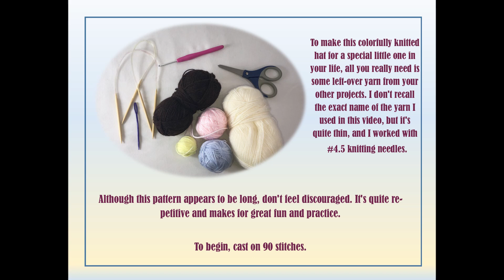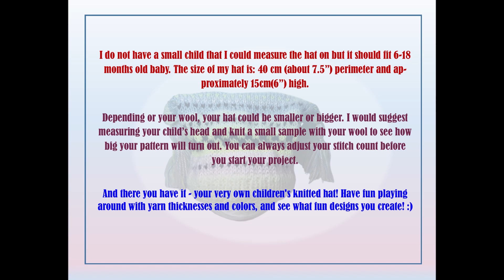Easy Baby Knitted Hat from Left Over Yarn - Continental Knitting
Hello everyone,

Hope you have as much fun with this project as I did.

To make this colorfully knitted hat for a special little one in your life, all you really need is some left-over yarn from your other projects. I don't recall the exact name of the yarn I used in this video, but it's quite thin, and I worked with #4.5 knitting needles.

Although this pattern appears to be longer, don't feel discouraged. It's quite repetitive and makes for great fun and practice.

I do not have a small child that I could measure the hat on but it should fit 6-18 months old baby. The size of my hat is 40 cm (about 7.5”) perimeter and approximately 15cm(6”) high.

Depending or your wool, your hat could be smaller or bigger. I would suggest measuring your child’s head and knit a small sample with your wool to see how big your pattern will turn out. You can always adjust your stitch count before you start your project.

And there you have it - your very own children's knitted hat! Have fun playing around with yarn thicknesses and colors, and see what fun designs you create! :)